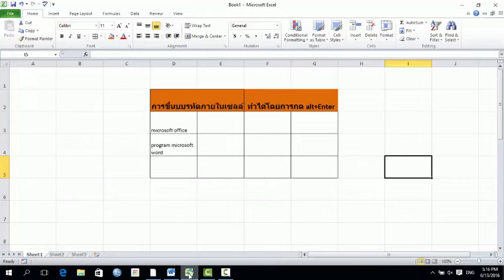เทคนิค excel ป้อนข้อมูลหลายบรรทัดใน cell เดียว ง่ายๆโดยกด alt+enter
: เทคนิค การใช้ excel วิธีการขึ้นบรรทัดใหม่ให้อยู่ใน Cell เดียวกันใน Excel